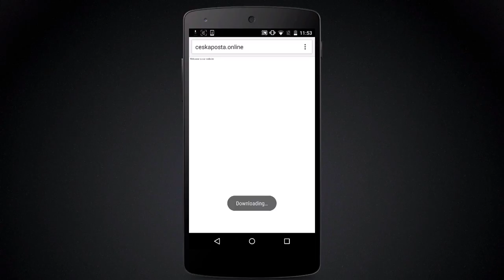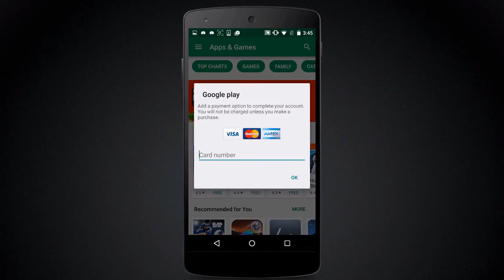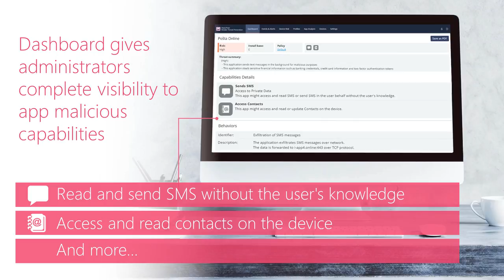Anatomy of a Smishing Attack: Czech Posta App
A new smishing attack targeted users in the Czech Republic was discovered January 26, 2017. Smishing, or SMS phishing, is a vector attackers use to send SMS messages from supposedly legitimate organizations.  These messages persuade users to download a malicious app, to provide private information like bank account or credit card details, or to click on a malicious URL. In this campaign, the attackers masqueraded as Czech Post, the Czech postal service, to get users to download a malicious app containing a full-scale Trojan horse. Once users click the link, they are led to a fake Czech Post web page with a seemingly legitimate address. From there the malware downloads and installs immediately on the mobile device. Since users need to approve the installation of apps from sources other than Google Play, the attackers use social engineering tactics convincing them to do so.